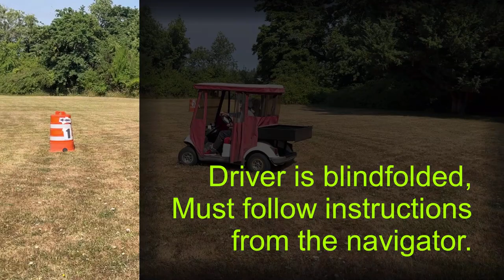Golf Cart Racing at Timber Valley RV Park, 2023